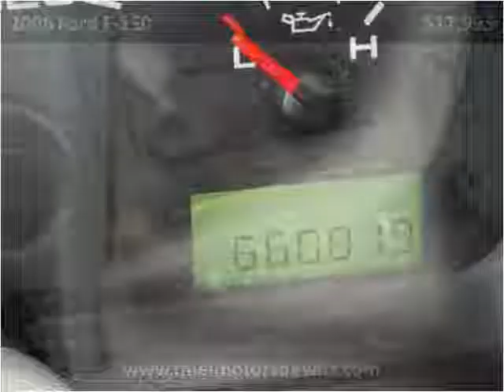2006 Ford F-150 Used Cars De Witt IA